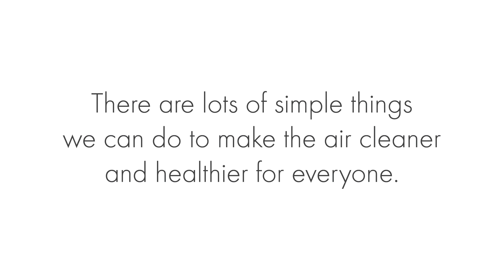Vent-Axia - For Clean Air Day 2019, we pledge to...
Coordinated by Global Action Plan, Clean Air Day brings together communities, businesses, education and the health sector:
• to improve public understanding of air pollution, both indoors and outdoors
• to build awareness of how air pollution affects our health
• to explain some of the easy things we can all do to tackle air pollution, helping to protect the environment and our health too.

Take a look at some of the pledges from Vent-Axia employees.